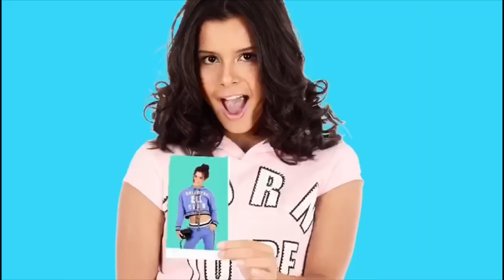ROTINA DE FÉRIAS | RIO DE JANEIRO - GABRIELLA SARAIVAH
ROTINA DE FÉRIAS!
Voltei para o Brasil e vou mostrar pra vocês como está sendo a minha rotina de férias.
Praia, brincadeiras, esporte, aula de canto, violão e muita diversao.